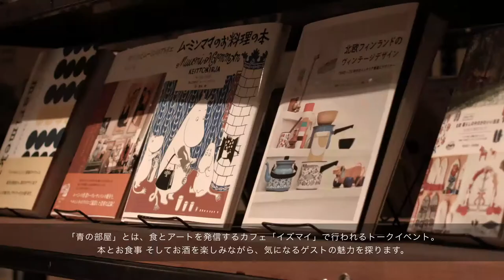青の部屋（第九回ゲスト：菊竹寛さん、田中義久さん）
音楽、本、映画、アート…様々なカルチャーに造詣が深い青野賢一（BEAMSクリエイ­ティブディレクター）を通して、今気になる人たちの意外な一面を垣間見られるトークイ­ベント「青の部屋」。隔月で東京 馬喰町「イズマイ」にて開催しています。

第9回目のゲストは、2014年4月創刊の雑誌『疾駆 / chic』発行人・編集長の菊竹寛氏と、同誌グラフィックデザインを担当する田中義久氏のお二人です。お酒と共に耳を傾けてみませんか。